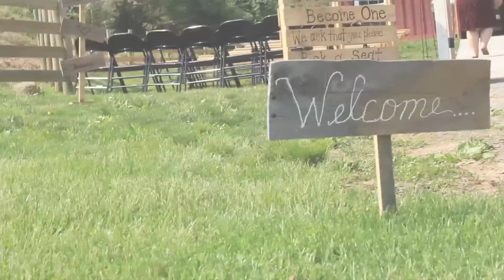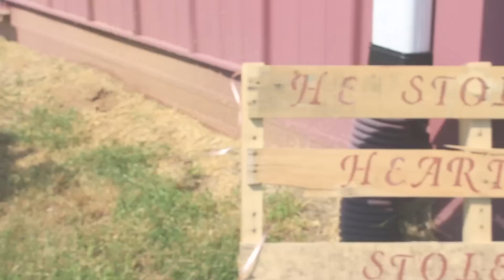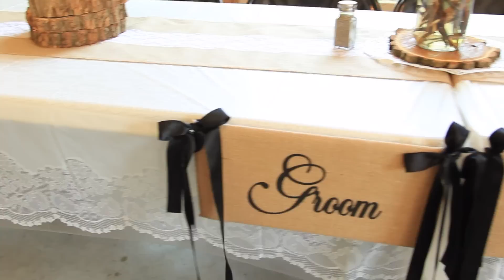Megan & Anthony Mynes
Ranson Hollows West Virginia